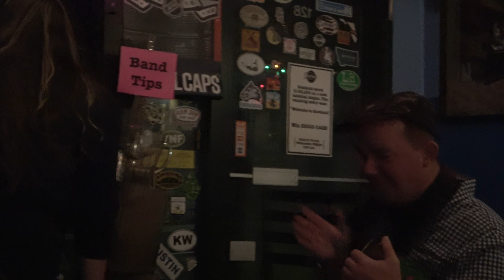DNF Tuesday Tiny Instruments Open Jams, Clare & Don's Beach Shack, 1-21-2020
GO SEE THIS JAM!!

Check out this restaurant and music venue in Falls Church Va:
Clare & Don's Beach Shack:

DMV MUSIC SCENE ROCKS!!